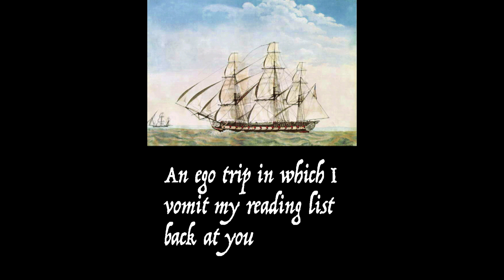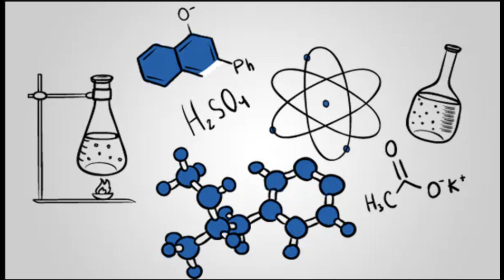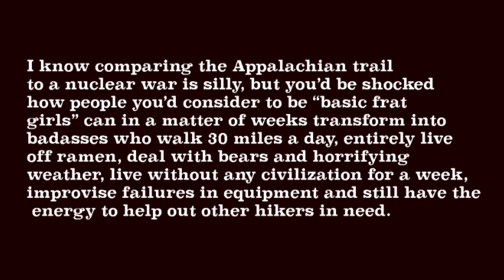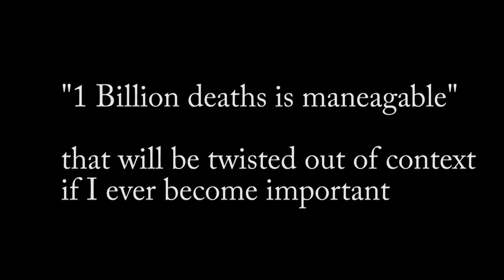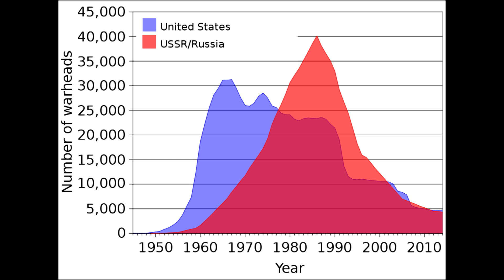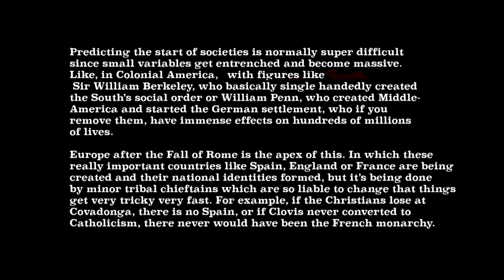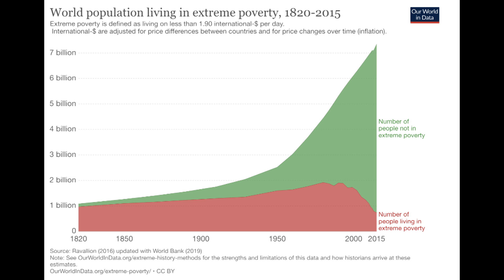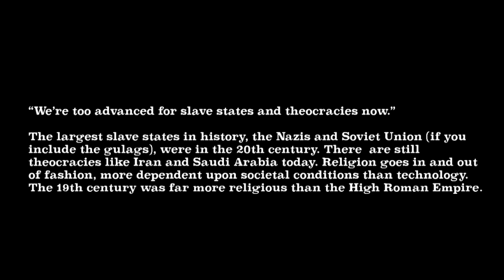What if the Cold War Went Nuclear?